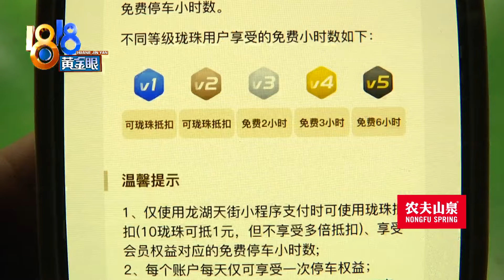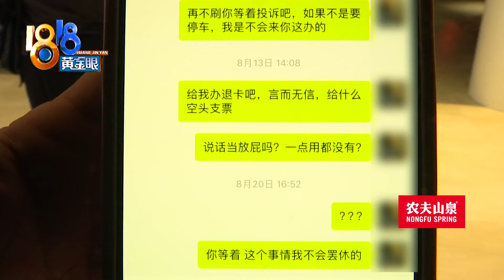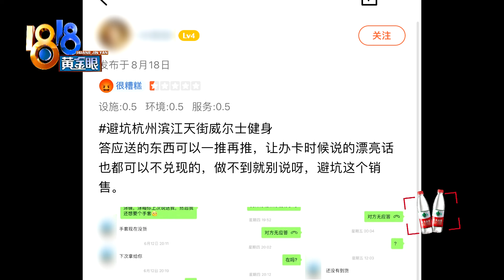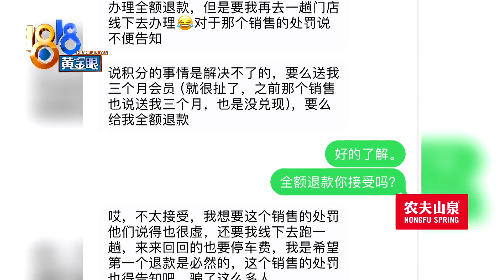【1818黄金眼】销售承诺免费停车健身房不认，老会员提出退卡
小陈在杭州一家健身房办了三年卡，她说销售承诺能免费停车，自己才放心地花六千块钱办卡。可现在，不仅没能享受到福利，销售还离开门店了。小陈找到店里，工作人员说，那只是销售的个人承诺。